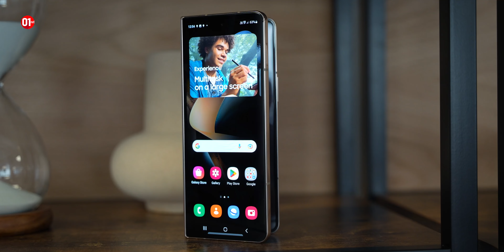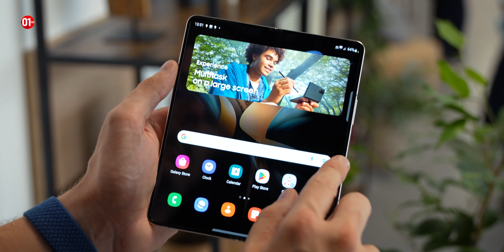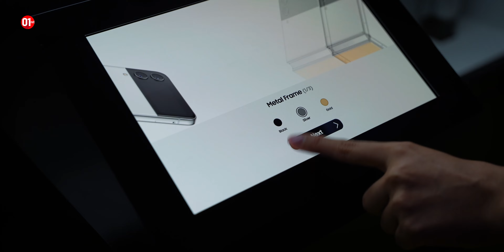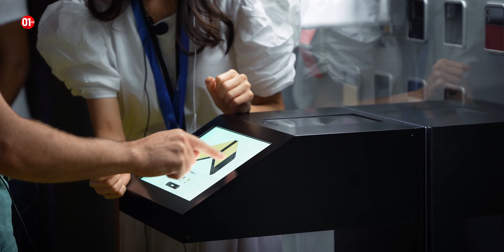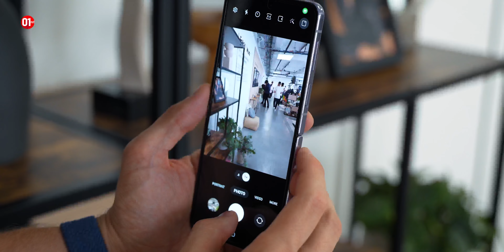Samsung Galaxy Z Fold 4 & Z Flip 4 : On prend les mêmes et on recommence ?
Physiquement très similaire à la précédente génération, la quatrième fournée de smartphones pliants de Samsung corrige l’essentiel des défauts et points de friction du passé. Deux terminaux qui doivent convaincre sur les plans technique et ergonomique pour justifier leur prix… très haut de gamme.

01net.com est le premier site web français d’information spécialisé dans les nouvelles technologies et l’actualité des produits high-tech.